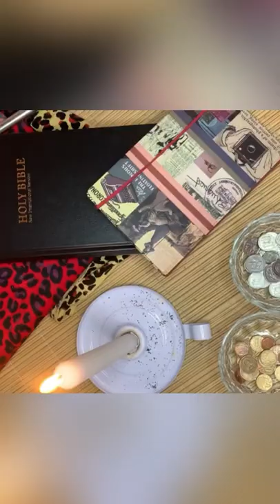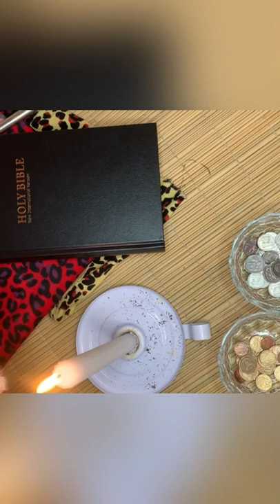Easy Guide On How To Phahla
Phahla sessions depend on what your Ancestors what , different people use different method and times however this is beginners guide on how to Phahla.

I challenge each one of you to open up that conversations with God and your Ancestors in seeking guidance and assistance with whatever you might be needing answers to.

Remember this is a lifestyle.
Dlozi will answer - be patient.